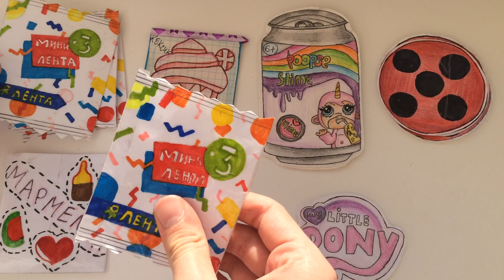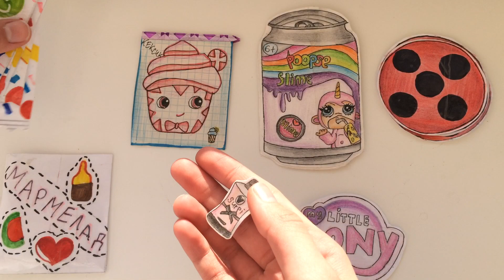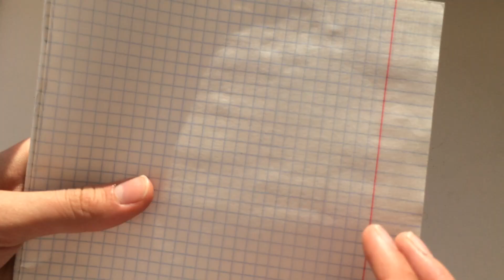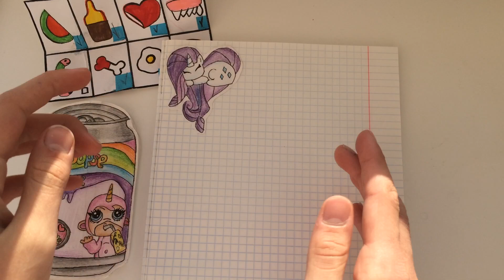Бумажные сюрпризы/Леди Баг,Пупси слайм,мармеладки и другие!!!